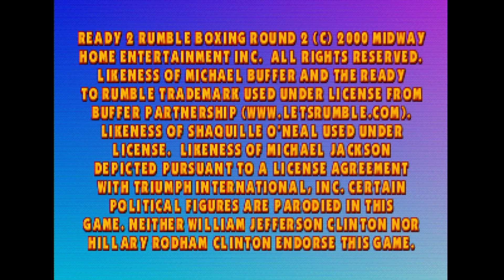Ready 2 Rumble Boxing - Round 2 - Nintendo 64 - Intro & Title Screen